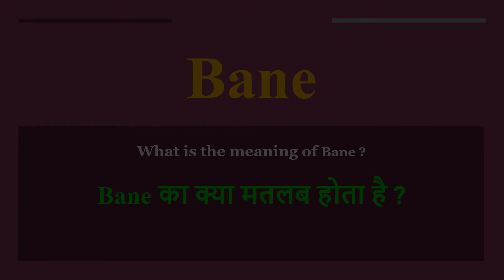Bane meaning in Hindi | Bane ka kya matlab hota hai | daily use English words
इस वीडियो में आप Bane का हिंदी में मतलब समझेंगे और साथ में Bane  का pronunciation भी सीखेंगें यानि की आप Bane के अर्थ के साथ साथ ये भी सीखेंगें की Bane को कैसे बोले या Bane को बोलने का सही तरीका क्या है

Let’s learn Hindi Meaning of Bane

Bane meaning in english

Bane Meaning in Hindi हिंदी में मतलब

Hindi Translation of Bane

Bane Meaning in Hindi Bane का मतलब हिंदी में

Bane Meaning in Hindi, Definition of Bane in Hindi

Bane Meaning Hindi Matlab Kya Hai Translate

Bane का हिंदी क्या होता है

Bane meaning in Hindi and English Bane का अर्थ हिंदी एवं अंग्रेजी में Bane definition in Hindi and English, Bane की परिभाषा हिंदी एवं अंग्रेजी में, Bane का मतलब, Bane माने क्या, Bane mane kya, Bane  ka matlab This video is showing answer of Bane  What is meaning of Bane in Hindi? इस video पर प्रश्न  Bane का मतलब हिंदी में क्या होता है? का उत्तर दिया गया है|, This video is showing answer of Bane What is meaning of Bane in English  इस पेज पर प्रश्न  Bane का मतलब अंग्रेजी में क्या होता है का उत्तर दिया गया है

pronunciation of Bane
English pronunciation of Bane
how to pronounce Bane